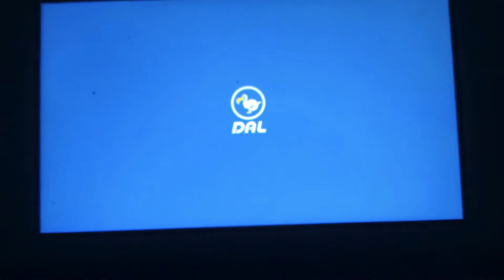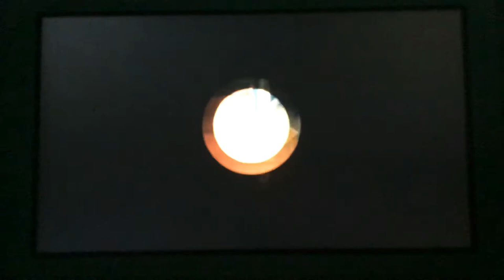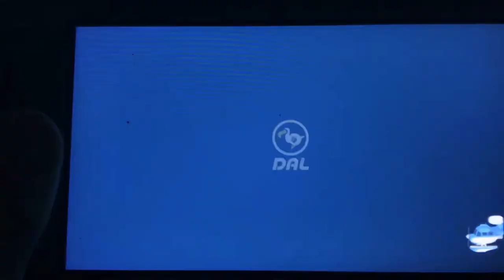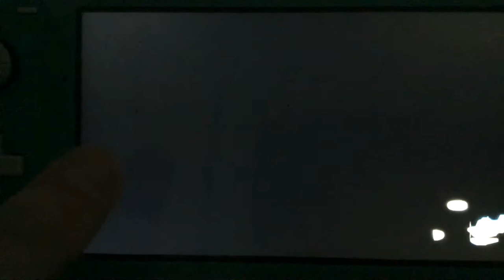Animal crossing dee waarzechster is gek😎 lol